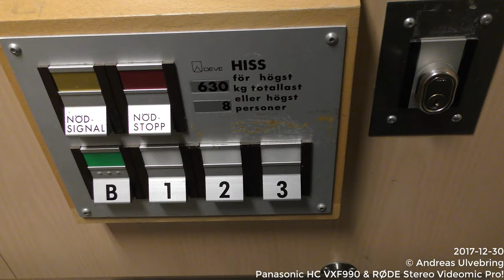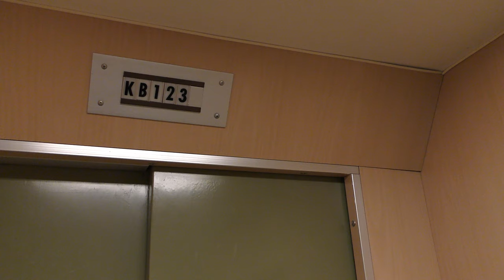old DEVE Hydraulic elevator @ Saltsjögatan 3, Södertälje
Manufacturer:
Installation year:
Serial Number: K-52982
Capacity: _Kg (_lbs.) - _ Persons
Floors: _ =

Location: Saltsjögatan 3, Södertälje (Centrum) SWEDEN!